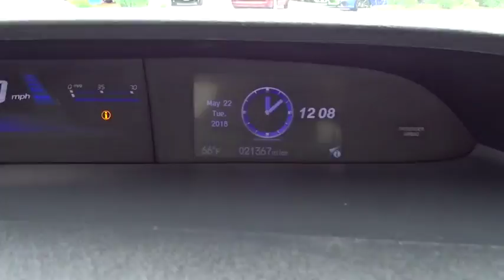2015 Honda Civic Schaumburg, Arlington Heights, Hoffman Estates, Des Plaines, Palatine, IL 87597A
U 2015 Honda Civic available in Schaumburg, Illinois at Schaumburg Honda. Servicing the Arlington Heights, Hoffman Estates, Des Plaines, Palatine, IL area.

Schaumburg Honda
750 E Golf Rd

Recent Arrival! CARFAX One-Owner. 2015 Honda FWD Civic SE CVT Odometer is 13568 miles below market average!